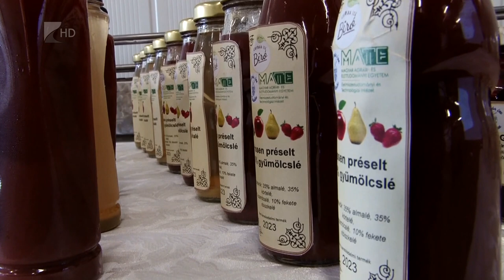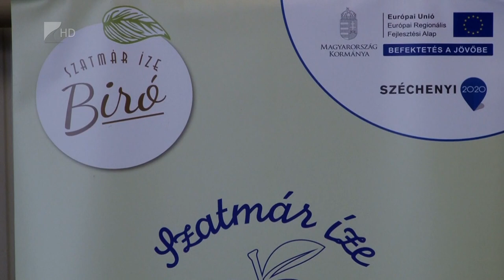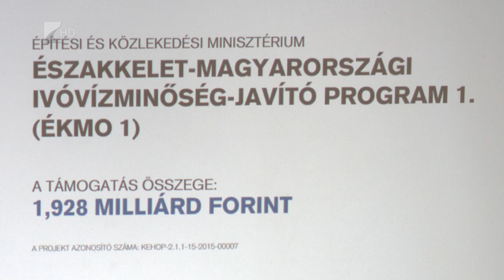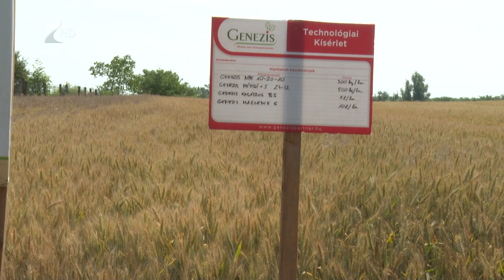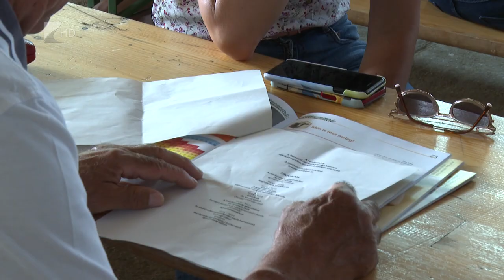35 perc - 2023.06.26.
Témák:

1. Beruházás Jánkmajtison – 970 millió Ft-ból fejlesztett az Agricolae Kft.

2.  Honvédelmi tábor – Vaján indult az első turnus.

3.  Minőségi ivóvíz – Tiszadadán fejlesztették a szolgáltatást.

4.  Gabonamustra – Gyulatanyán tanácskoztak a gazdák.